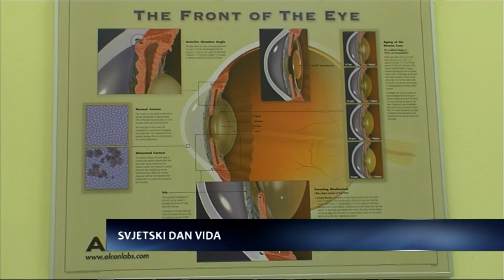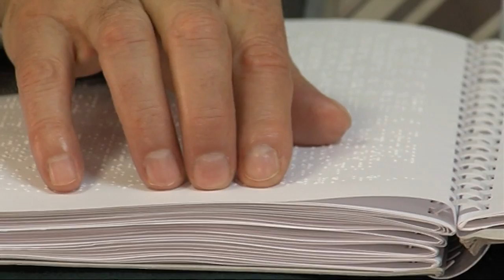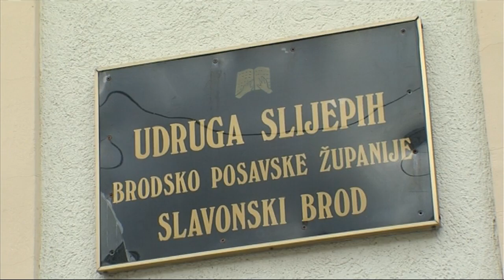SBTV / DNEVNIK - Svjetski dan vida / 09.10. 2014.